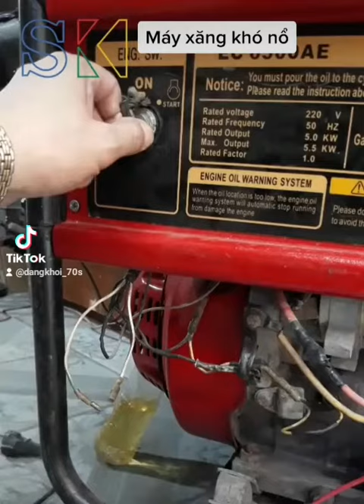Bệnh ngoài da, Máy Phát điện